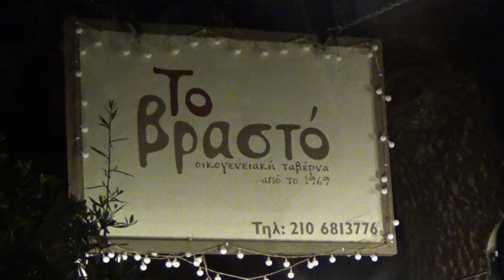ΣΗΜΕΡΑ ΕΒΑΠΤΗΣΕ ΤΗΝ ΕΓΓΟΝΗ ΝΤΟΥ Ο ΖΗΝΩΝΑΣ ΣΤΗΝ ΑΓΙΑ ΦΙΛΟΘΕΗ ΣΤΟ ΠΙΚΕΡΜΙ 22 10 2017